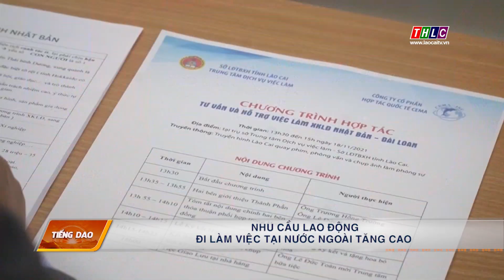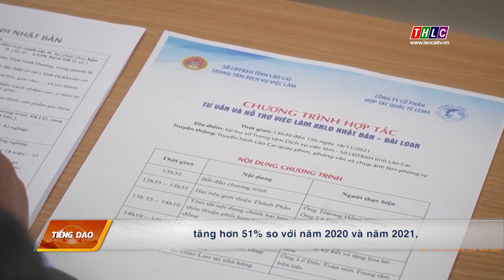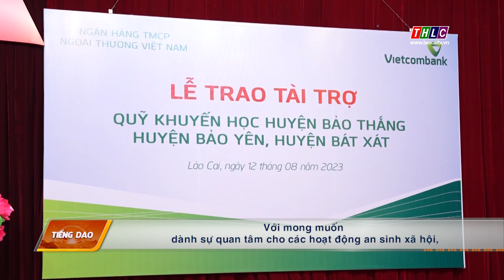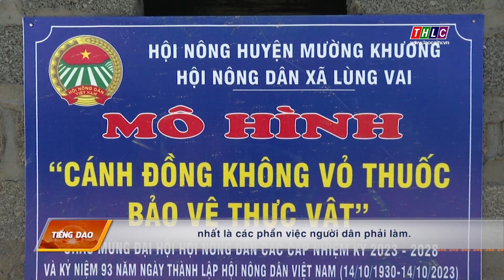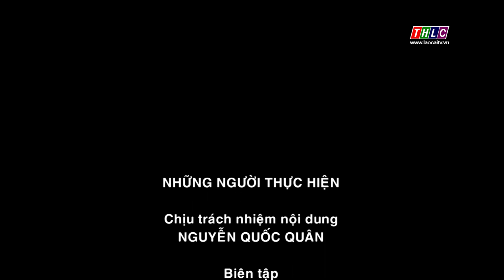Thời sự tiếng Dao (16/8/2023) | THLC